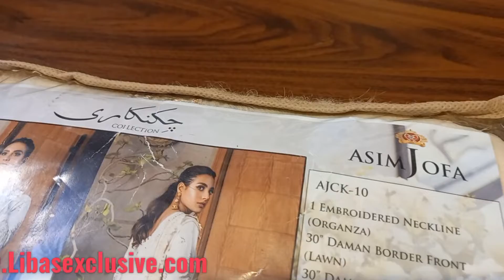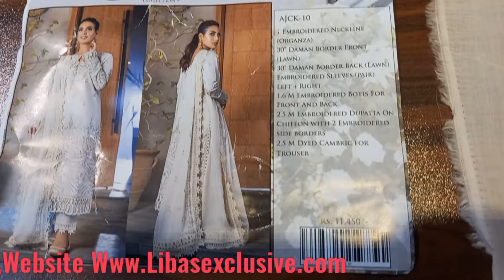CHIKANKARI EID COLLECTION BY ASIM JOFA | Pakistani Dresses | Pure Chiffon Shirt Chundri Dupatta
Free cash on delivery in Pakistan
Shipping worldwide